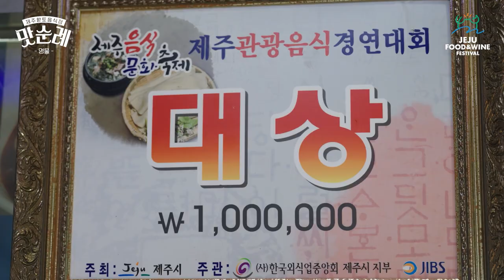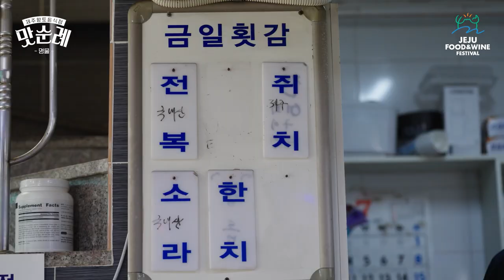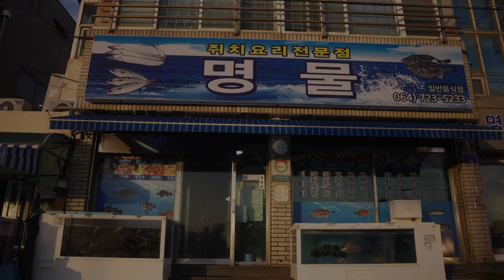[JFWF 2023 맛순례] 제주 향토음식점 명물 3탄